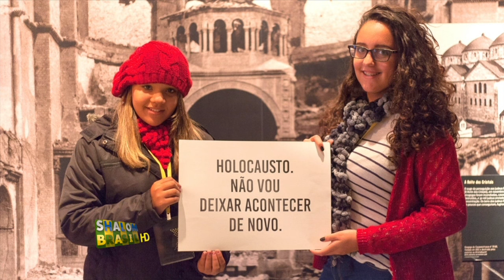Conib em Foco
Premiação Anne Frank